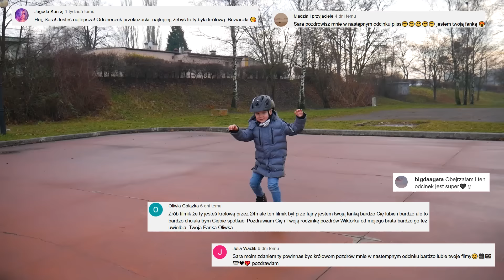FERIE ZIMOWE OCZEKIWANIA VS RZECZYWISTOŚĆ ODC 222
HEJKA! Dzisiaj zobaczycie jak wyglądają moje ferie zimowe 2021, a jak je sobie wyobrażałam. Wiedzieliśmy, że w ferie nigdzie nie wyjdziemy i oczekiwania nagraliśmy już w grudniu! Napiszcie jak wyglądają wasze ferie zimowe :)
Wpadajcie na mojego insta: